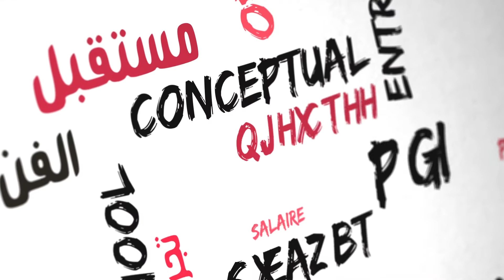Marche_Carrière, 8ème épisode - Métier d'archéologue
Mr. Abdeljalil BOUZOUGGAR, Professeur archéologue - Enseignant chercheur, pour nous  parler du métier d'archéologue.